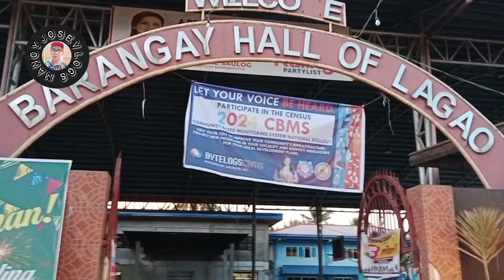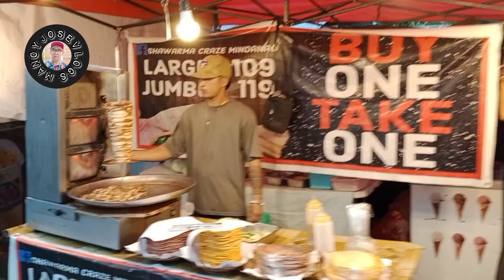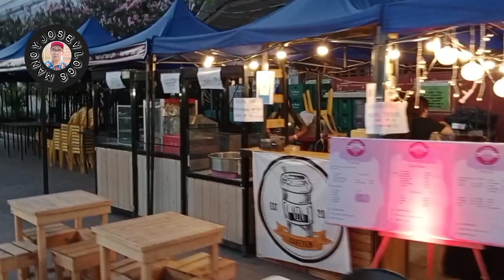REELS COMPILATION PART 88